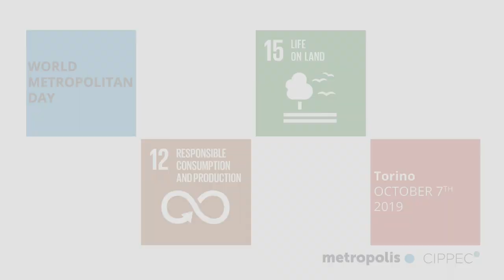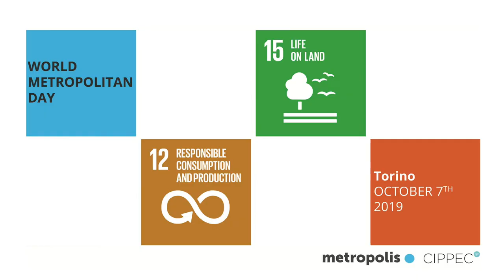World Metropolitan Day: parlano i sindaci. Canavese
I sindaci dei Comuni nel territorio del parco del lago di Candia e del parco dei Monti pelati parlano del rapporto tra il parco, i cittadini e le Amministrazioni.